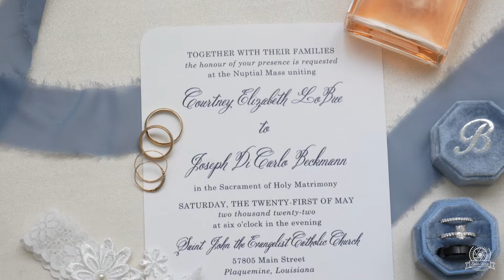The Beckmanns: Sneak Peek